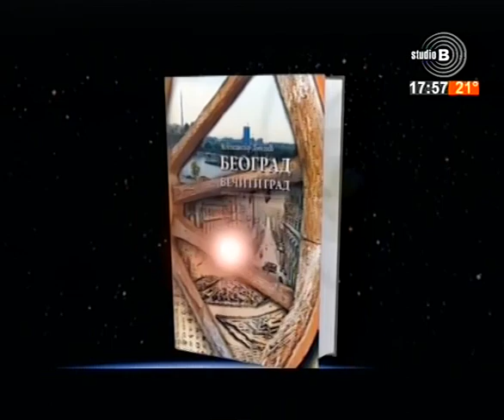StudioB PITAJTE – konzilijum [16.05.2018]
Voditelj - Jelena Petrović